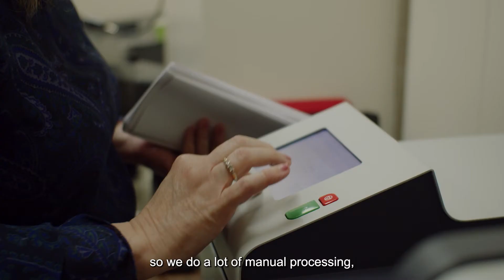DHEWD Employee Spotlight | Connie Bestgen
Meet DHEWD financial aid specialist, Connie Bestgen. She spends her days in the office working with Missouri colleges and students to keep financial aid on track. Connie has worked for the department for over twenty years and thinks of her coworkers as family.